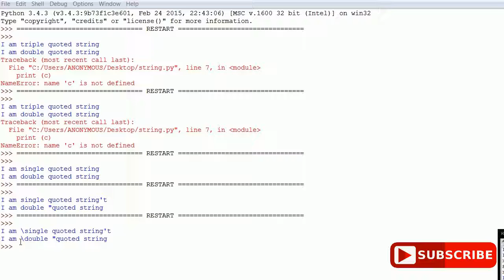7 Python Programming Strings